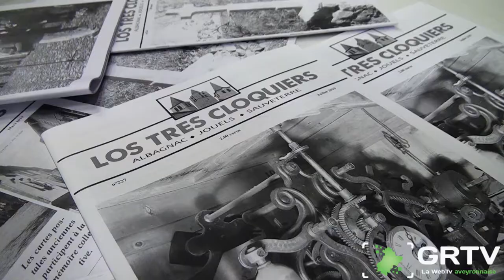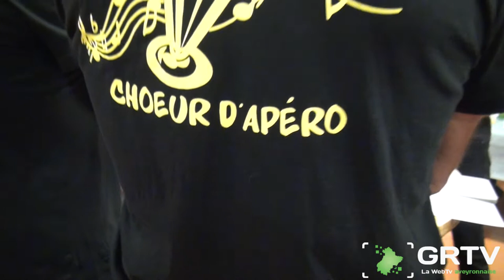GRTV la Web Tv en AVEYRON:accueil des nouveaux arrivants de la commune de sauveterre-De-Rouergue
Le 28 septembre 2019 a eu lieu l'accueil en bonne et dûe forme des nouvaux arrivants. Se sont joint à cet événement, les associations du villages qui ont tenu des stands pour présenter leurs activités. Professions libéral, artisan, élus de la commune se sont donc réunis et ont échangé avec ces habitants qui ont fait le choix de résider à Sauveterre-De-Rouergue. Le village de 800 âmes a de quoi attirer puisqu'il dispose de services de santé, d'écoles, d'artisans, de professions libérales, d'éleveurs et agriculteurs motivés à instaurer des circuits courts. La beauté du village se joue également dans le coeur de ses habitants et à ce titre, la mobilisation des acteurs a été à la hauteur du label "plus beau village de France"